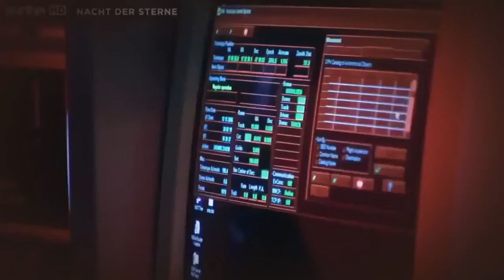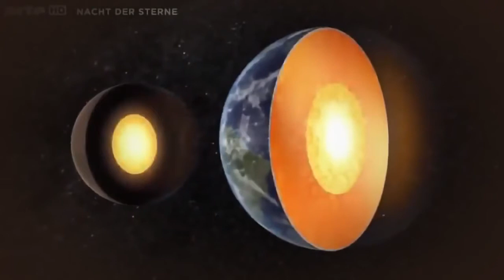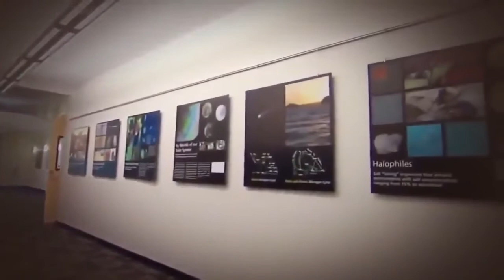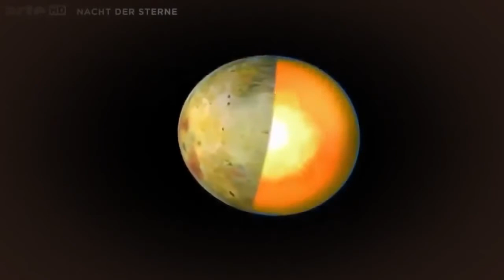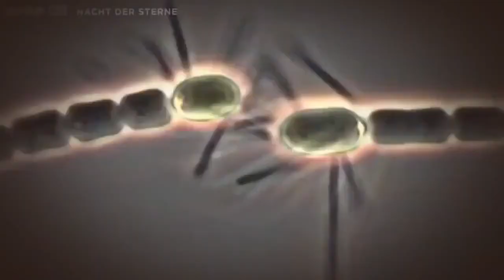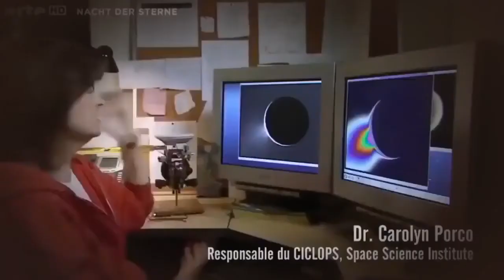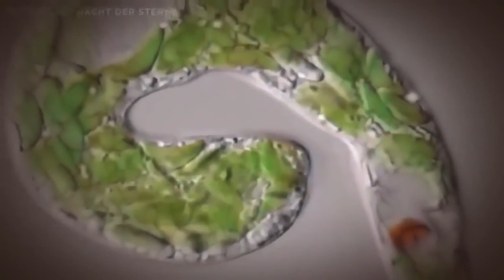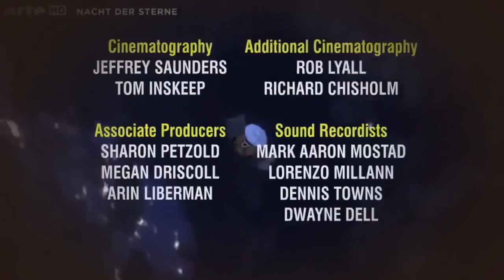🔥 ALIENS ZIVILISATIONEN Spektakuläre Entdeckung im Sonnensystem Doku